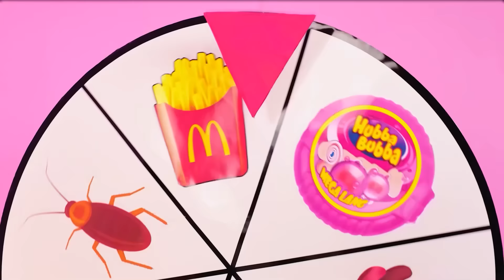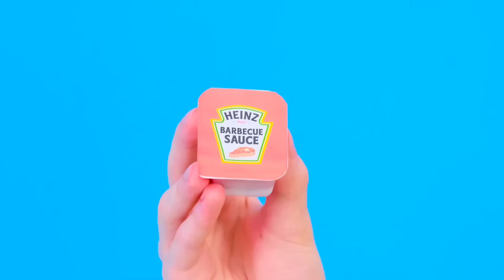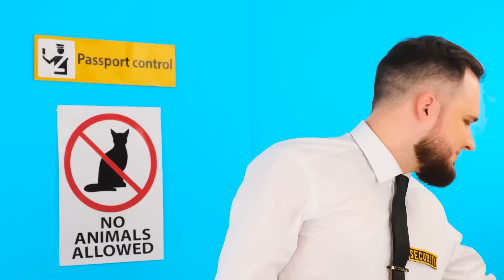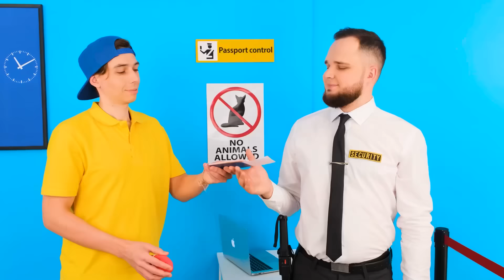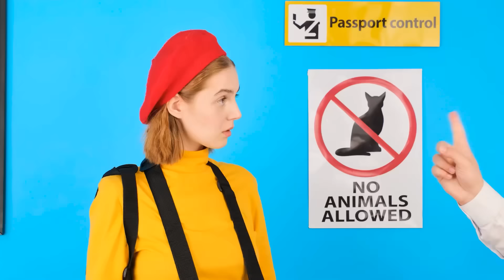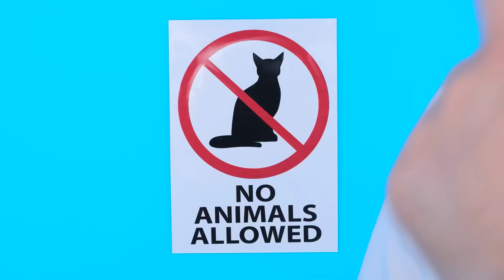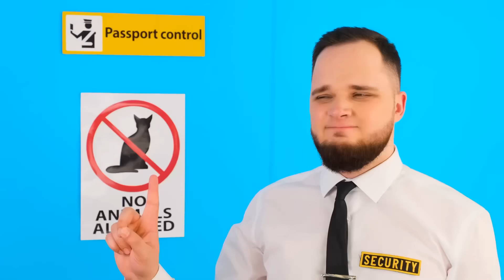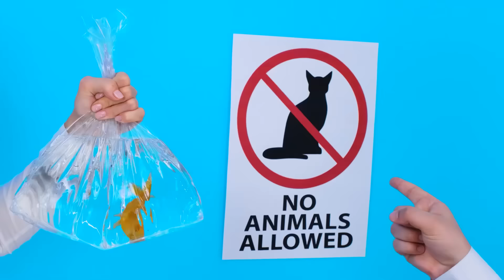تحدي تزيين البيتزا | معركة الغذاء الملحمية PaRaRa Challenge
نحن نحب البيتزا! اليوم سنجعلها ألذ بكثير! انضم إلى التحدي الجديد، سيكون ممتعًا للغاية!